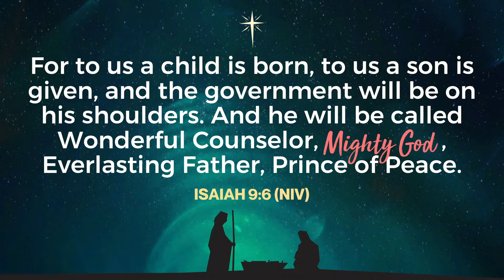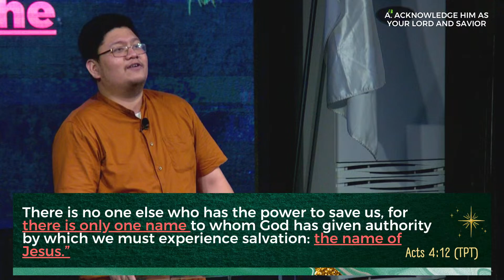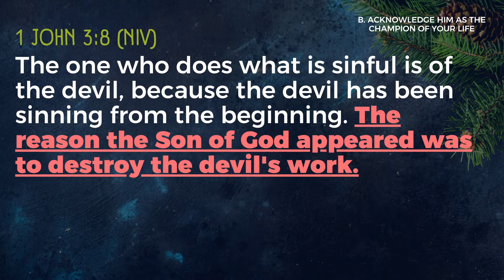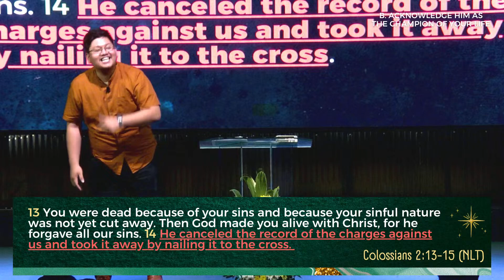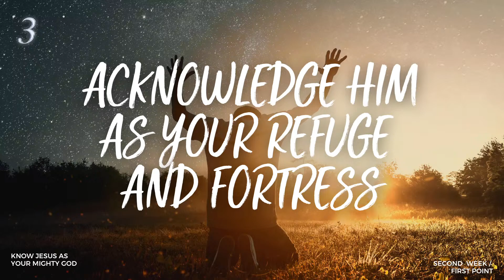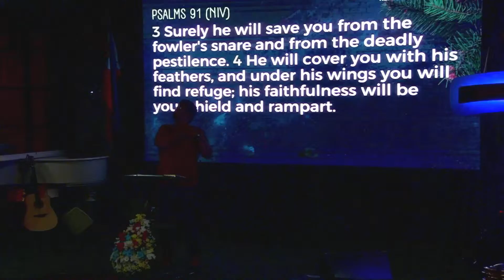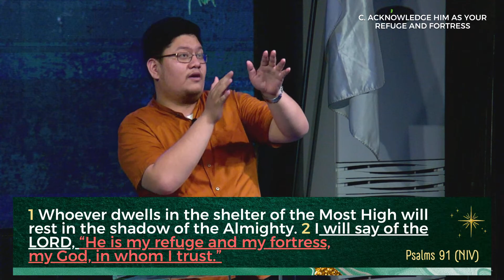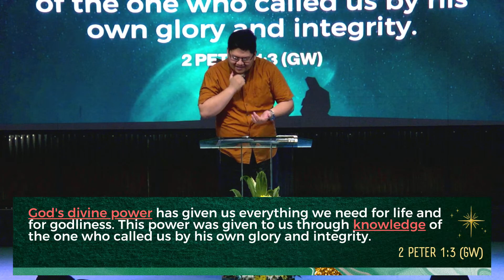KNOW JESUS AS YOUR MIGHTY GOD | PTR. JOSHUA ZAPATA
A blessed day po sa bawat isa! Welcome, welcome church. Tunay nga na dakila ang ating Diyos! Let us worship the Living Lord wherever we are church and let us all learn and know Jesus as our Mighty God!